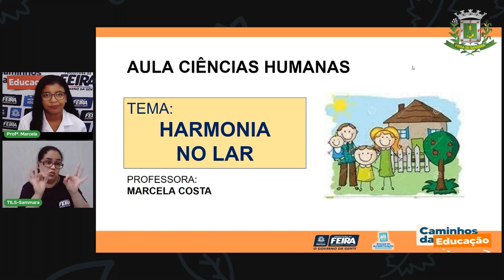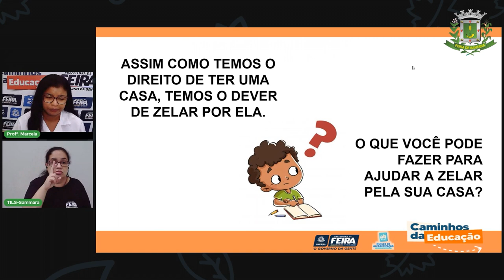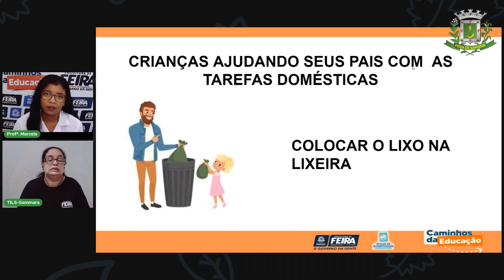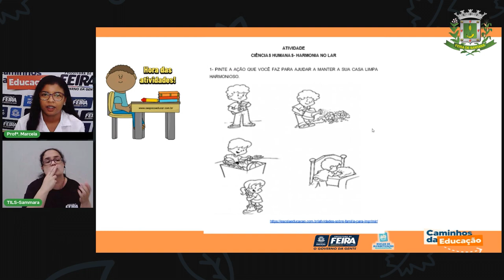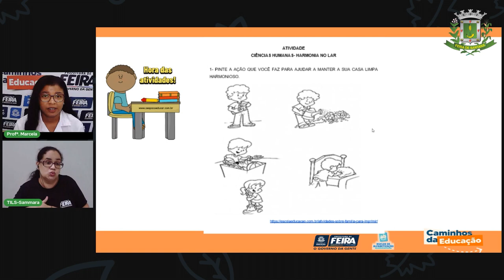Aula 30 1ºAno Marcela Costa Ciências Humanas Harmonia no lar